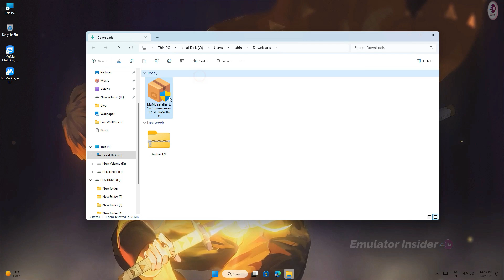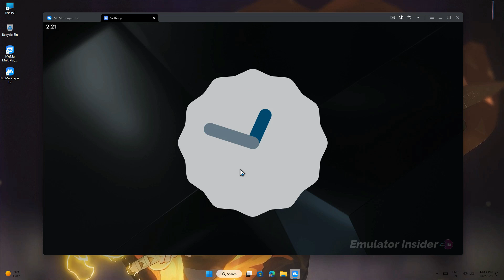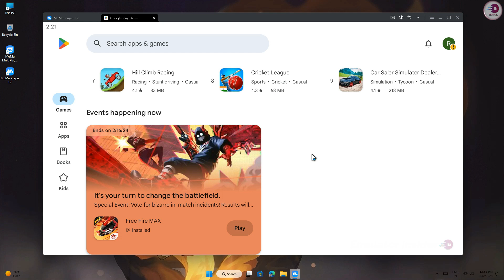How to Run Android 12 on PC using an Emulator | Top & Best Android Emulator For Windows 10 & 11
New Android Emulator (Android 12) For PC and Laptop, Play All Android Games on PC and Laptop

• ANTI-PIRACY WARNING.